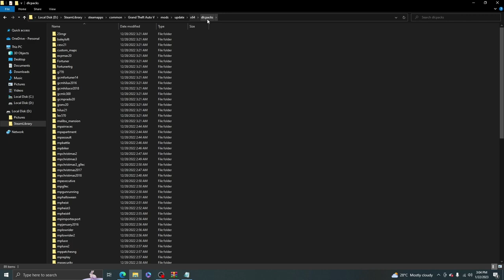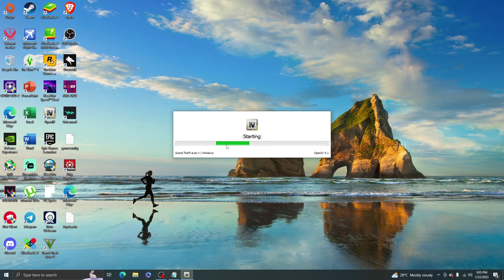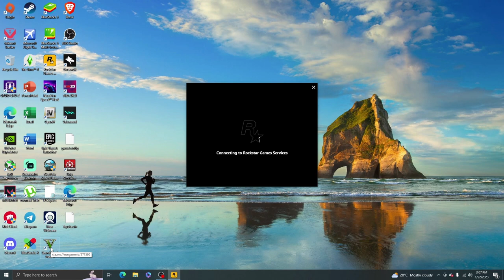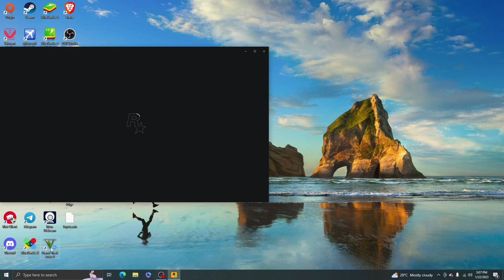Installing Toyota Granvia 2020 GTA 5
How to install granvia on gta 5
How to fix missing parts on the vehicle all is in the video.
CCTO of the mod.